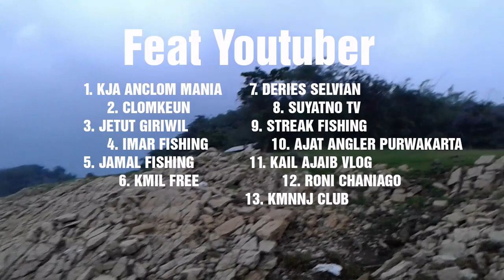Ngonten Bareng Youtuber Mancing Jatiluhur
Waduk Jatiluhur, Purwakarta, Jawa Barat
INDONESIA